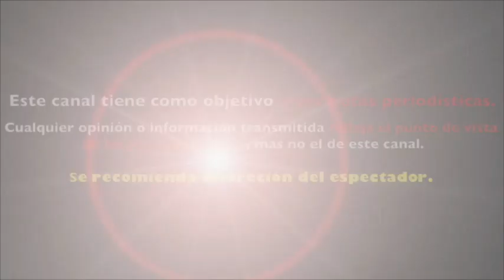ULTIMO NOVIO de JUAN GABRIEL rompe el silencio y REVELA la VERDAD sobre SU MUERTE